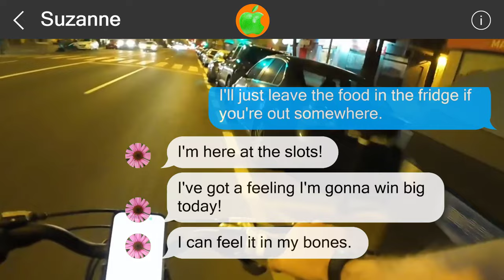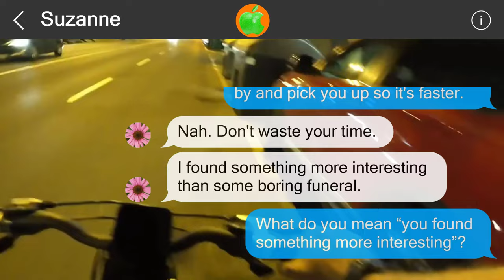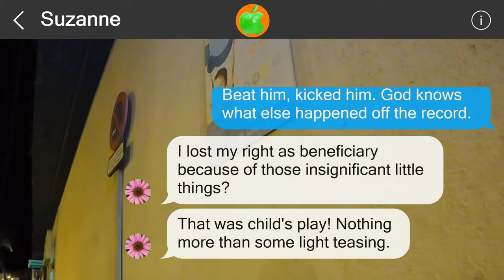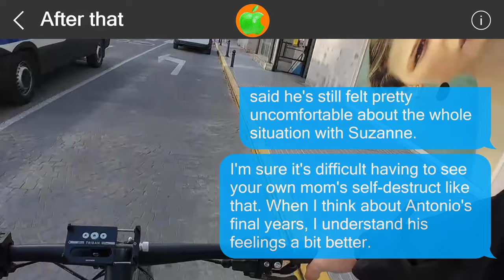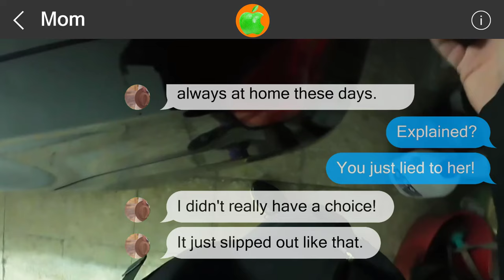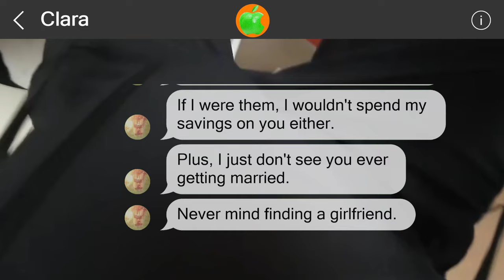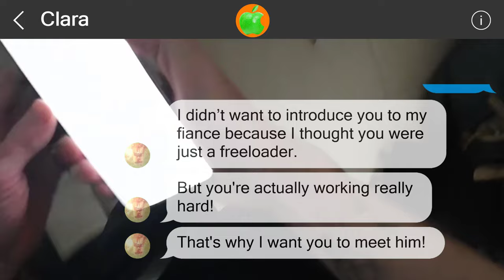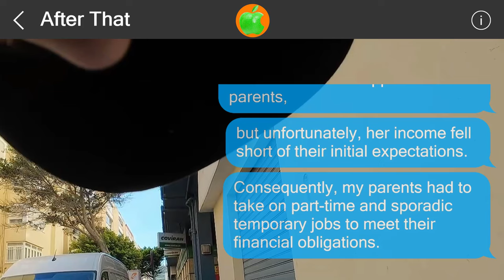Mistakes cannot be undone #516301